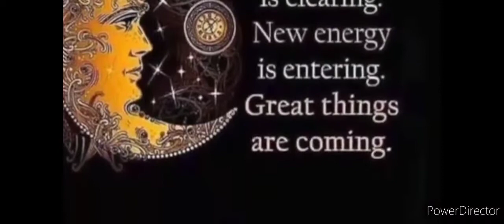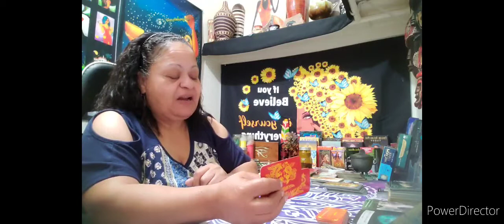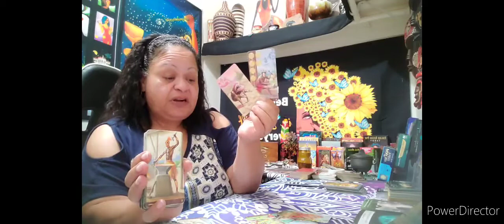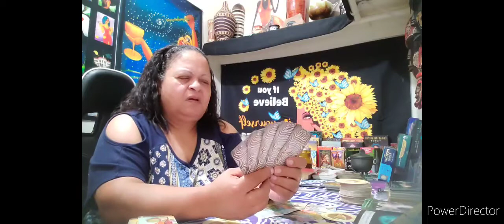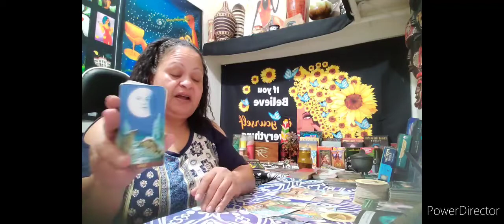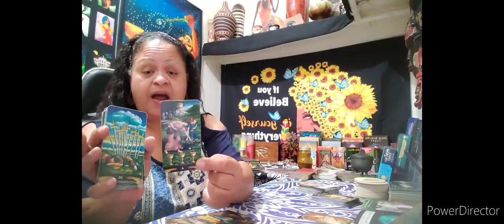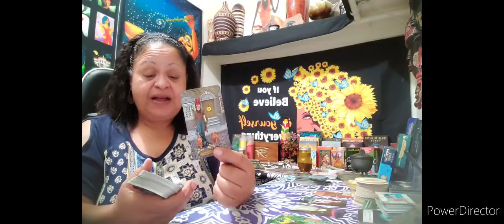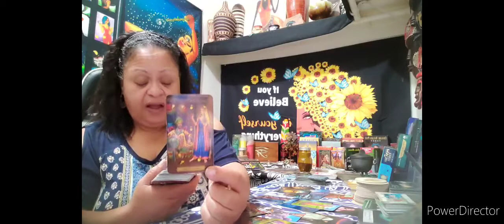Libra ♎️ Weekly Read 📚